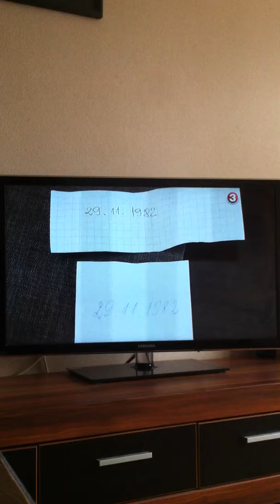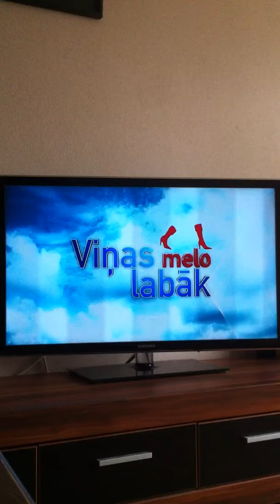viņas melo labak